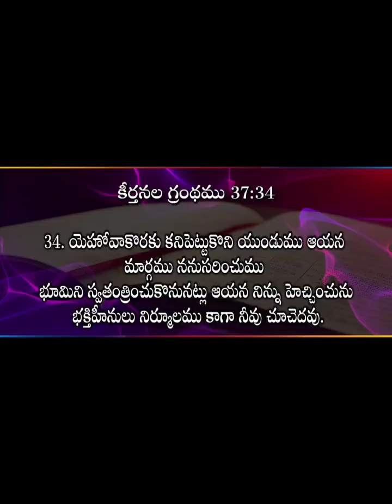....వీరిని లక్షపెట్టకుము....by Rev Dr M Isaac